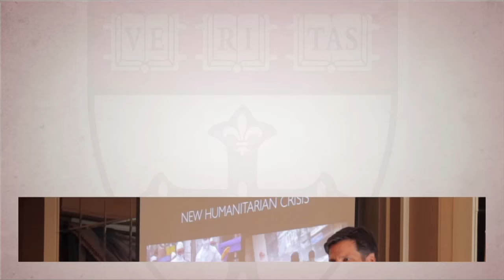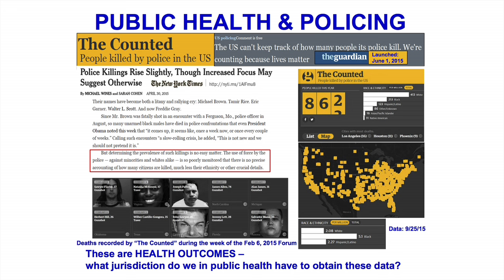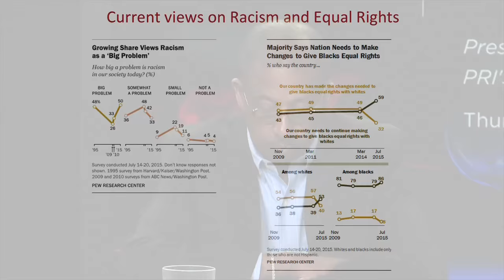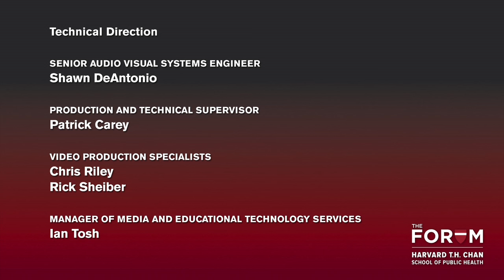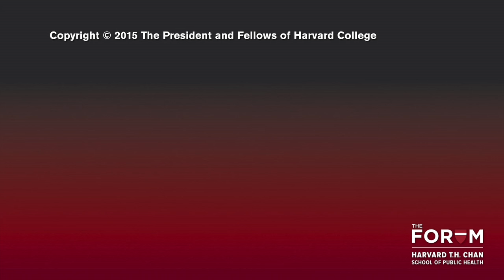Revisiting Race, Criminal Justice and Health: What Has -- and Has Not Changed -- in the U.S.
Since the death of Michael Brown in Ferguson, MO, last year, the U.S. has seen the growth of a new social movement that has focused national attention on policing tactics, criminal justice, and the continued health and social inequalities confronting black Americans today. Legislation that would require states to notify the U.S. Justice Department of all police shootings, fatal and non-fatal, has been introduced. President Obama made an historic visit to a federal prison to draw attention to the need for criminal justice reform. This Forum explored these efforts and other policy shifts over the past year, looking at what has — or has not — occurred in addressing these serious problems facing black Americans in today’s policing policies, the operation of the criminal justice system, and the continued presence of inequitable health and social conditions.

This discussion built upon a February 2015 Forum production that examined the intersection of race with policing practices, neighborhood environments, educational and employment opportunities, and other factors that impact health. We reconvened that panel of public health, social justice and legal experts to further explore their recommendations and the ongoing challenges of creating policy change.

This event was presented October 1, 2015 in Collaboration with PRI’s The World & WGBH.